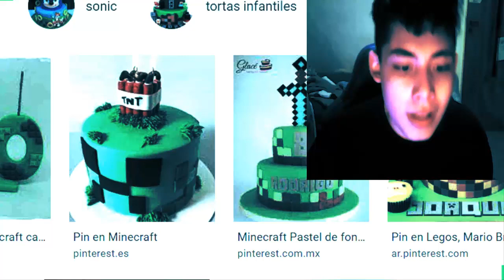minecraft cortos remasterizado el cumpleaños de alex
en un video de el cumpleaños de agente alex es el del año 2019 es seguro que va a hacer un remake de minecraft cortos el cumpleaños de alex de 2015 el original exactamente se incluye las tortas con velas que fue en 2020   para hacer este video en minecraft cortos remasterizado que voy a hacer con las velas -se pueden iluminar cuando apago las antorchas?